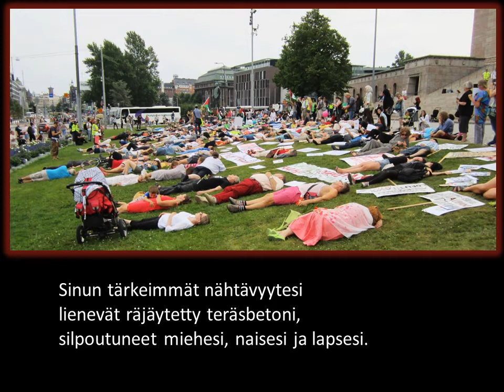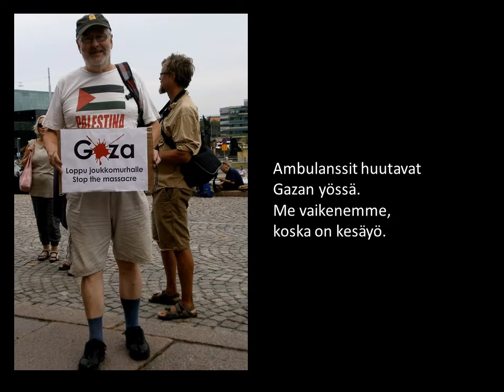GAZA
Toteutus: Matti Laitinen
Runo: Matti Laitinen 9.8.2014
Valokuvat: Matti Laitinen, Al Jazeera (cc) ja Antero Nummiranta
Musiikki: Jason Pfaff; The Last War (cc)
Tuotanto: Digiprolet 2014